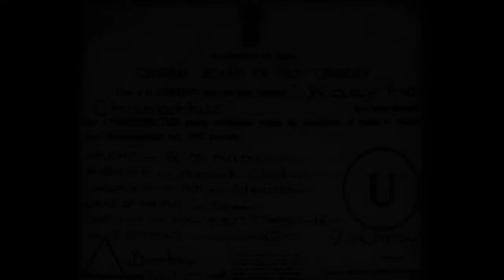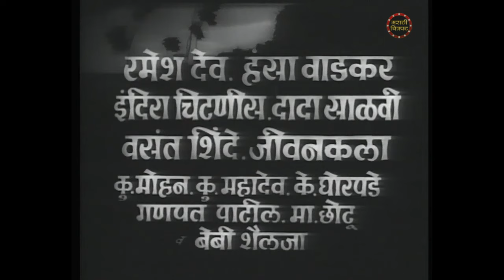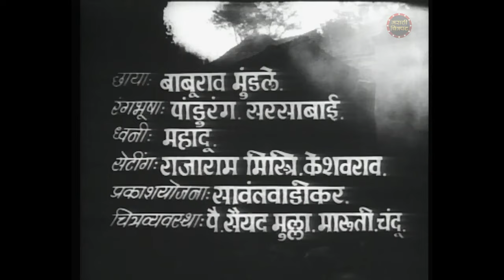काय हो चमत्कार ! - Full Marathi Movie | - Arun Sarnaik, Jayshree Gadkar - Classic Old Romantic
काय हो चमत्कार  ! - Full Marathi Movie - Arun Sarnaik, Jayshree Gadkar - Classic Old Romantic. Watch the full length classic old romantic Marathi movie Kay Ho Chamatkar starring Arun Sarnaik, Jayshree Gadkar & Ramesh Dev. Directed & Produced by Anant Mane